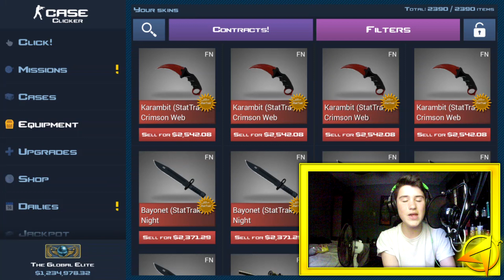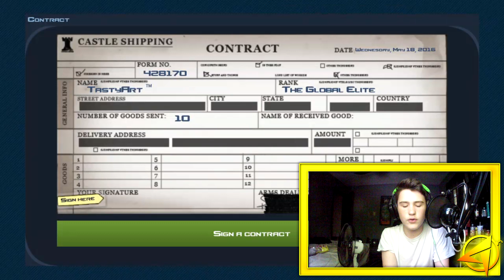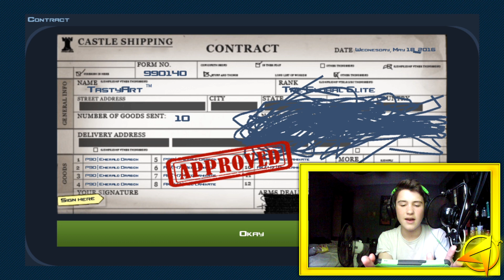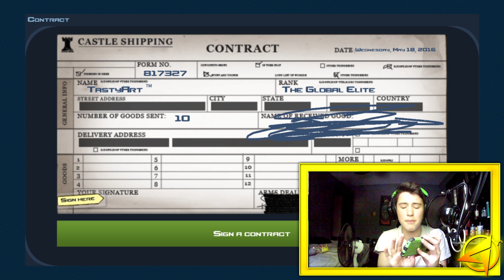CSGO CASE CLICKER - INSANE 10% DRAGON LORE TRADE UP (CASE CLICKER) #41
150 LIKES!!! - CSGO CASE CLICKER - INSANE 10% DRAGON LORE TRADE UP (CASE CLICKER) #41 - HUGE TRADES UPS AND EAT THE DUST IN THE BEGINNING!

THERE'S A TON OF IMPORTANT INFORMATION DOWN HERE!

[SNAPCHAT] - Alexgopow (Add Me, I'll Respond, Guaranteed!)

[STEAM] - Alexgopow

[AGE] - 16.

[GAMES] - CS:GO. Brawlhala.

[GRADE] - 10th

Yes, I'm legal to drive.

[SCHEDULE] Mon. - Skins|Gambling. | Tues. - Random | Wednes.- CS:GO Tops | Thurs. - Case Clicker | Fri. - Story Time.

That's really all I have for now, Thanks for reading this!